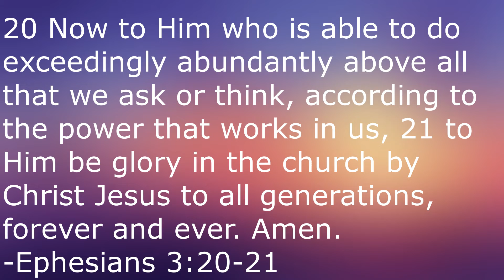Killer's Kiss (1955)- Martin Movie Reviews| Close, but Not Quite, Kubrick!!!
Continuing on in my series of Stanley Kubrick reviews with my review of his 1955 film Killer's Kiss.

Killer's Kiss:

Directed by
Stanley Kubrick

Screenplay by
Howard Sackler (uncredited)

Story by
Stanley Kubrick

Produced by
Stanley Kubrick
Morris Bousel

Starring
Frank Silvera
Jamie Smith
Irene Kane
Ruth Sobotka

Cinematography
Stanley Kubrick

Edited by
Stanley Kubrick

Gerald Fried

Production
company
Minotaur Productions

Distributed by
United Artists

Release dates
September 21, 1955 (New York City)

Running time
67 minutes

Country
United States

Language
English